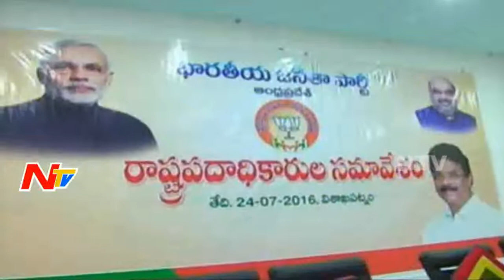BJP National Office Bearers Meeting In Visakhapatnam | NTV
BJP National Office Bearers Meeting In Visakhapatnam